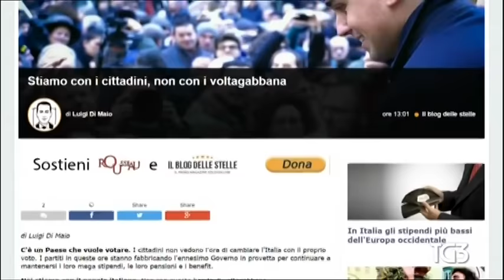Giulia Grillo (M5S): tg3